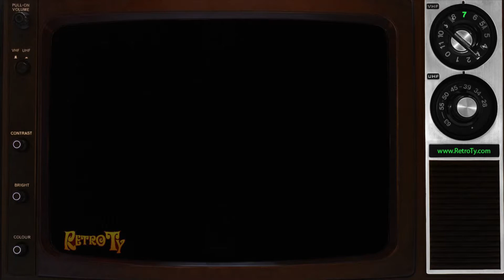1987 - ABC Tuesday Night Promo - Who's The Boss, Growing Pains & Moonlighting